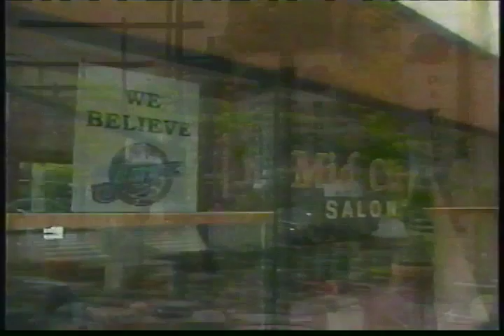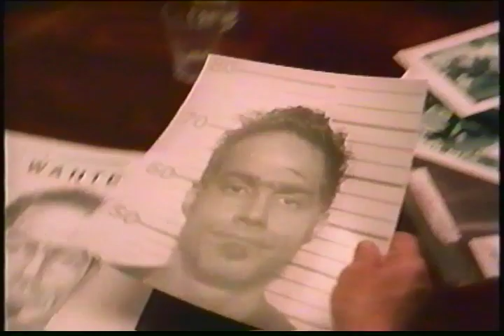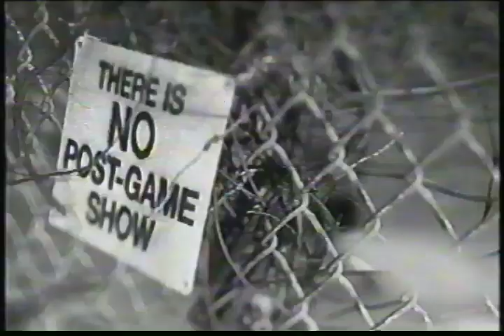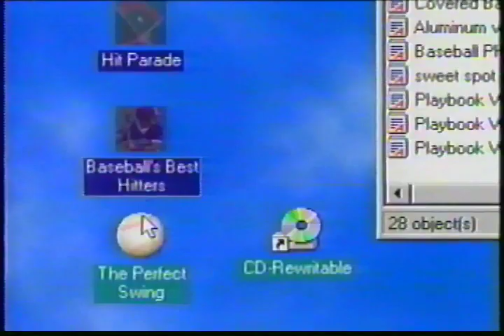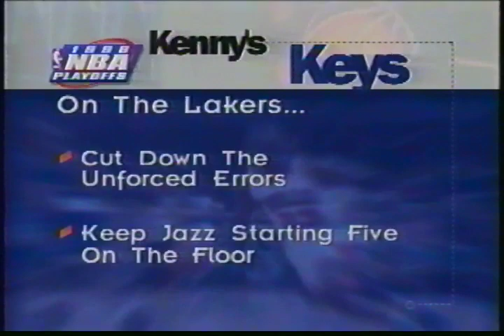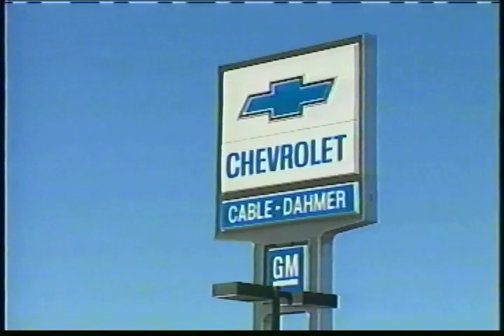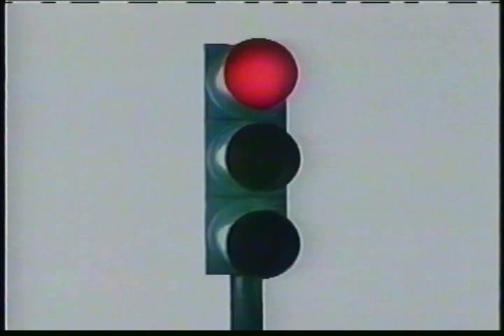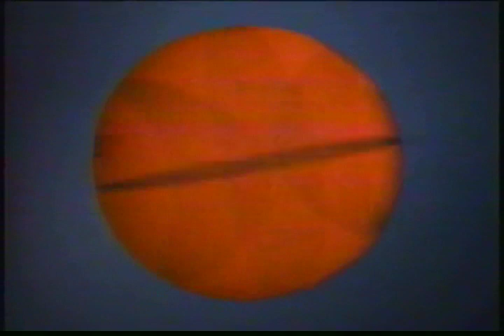1997-98 Western Conference Finals Game 2 Utah Jazz vs Los Angeles Lakers Part 1